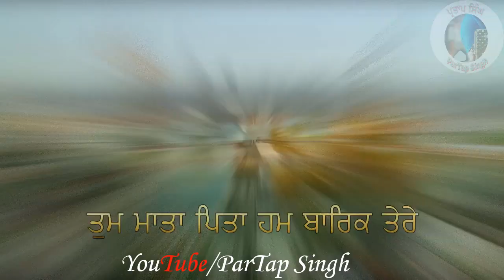Ardas - ਅਰਦਾਸ - Tu Thakur Tum Peh Ardas - Gagandeep Kaur Cheema - ParTap Singh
Great Indian Festival

Diwali Mela Collection @Rs49-499/ Ardas - ਅਰਦਾਸ - Tu Thakur Tum Peh Ardas - Gagandeep Kaur Cheema - ParTap Singh
Diwali Status - Happy Diwali Status - Diwali Status in Hindi - Diwali Status Video
diwali status song,diwali status whatsapp,
diwali status whatsapp,
diwali status marathi,
diwali status in english
diwali funny status in hindi
diwali attitude status
diwali status
diwali status hindi
diwali status in hindi
diwali status 2018
diwali status for whatsapp
diwali whatsapp status
diwali status english
diwali status in marathi
diwali status marathi
diwali status download
diwali special status
diwali status video download
diwali status 2019
iwali status video
diwali status song
diwali status whatsapp
diwali status marathi
diwali status 2018
diwali status punjabi song
diwali status video 2019
diwali status tamil wish of happy diwali
wishes for happy diwali
photos of diwali
this diwali date
diwali on which date
happy diwali glf
date of diwali
drawing on diwali
diwali rangoli design easy
rangoli design for diwali easy
diwali date 2018
photo frames for diwali
diwali photo frame
happy diwali wishing
picture of diwali
when is diwali
diwali wallpaper s
greeting cards for diwali
diwali card greeting
diwali wish quotation
diwali wish quotes
diwali rangoli design simple
diwali song
happy diwali image 2018
diwali kab hai
diwali essay hindi
essay for diwali in hindi
hindi essay diwali
wishes for diwali quotes
diwali cards
messages about diwali
diwali images with rangoli
diwali rangoli image
diwali message
diwali wish with image
rangoli easy designs for diwali
diwali video
happy diwali whatsapp stickers
this diwali offers
why celebrate diwali
diwali 2018 date in india calendar
diwali celebration
diwali festival
diwali special rangoli
punjab state diwali bumper 2018 result
diwali puja time 2018
diwali stickers for whatsapp
whatsapp diwali sticker
essay on diwali in english
diwali essay english
diwali 2018 india
happy diwali wish message
diwali poster
diwali puja muhurat 2017
poojan time of diwali
messages of happy diwali
diwali pictures
diwali poojan timings
diwali hd images
diwali image hd
diwali in 2016
diwali paragraph
happy diwali gif
happy diwali gifs
happy diwali image wishes
happy diwali wish with images
images for wishing happy diwali
diwali natak
diwali sweets
happy diwali wishes sms messages
information diwali
diwali background
diwali bumper 2018 result
diwali photo editor
diwali rangoli freehand design
happy diwali 2018 wishes
happy diwali hd images 2018
happy diwali wallpaper
photo editing for diwali
idea for diwali decoration
whatsapp video diwali
sms for diwali
diwali rangoli design with flowers
best design of rangoli for diwali
latest rangoli designs 2018 for diwali
happy diwali quote
diwali this year
best wishes for diwali
diwali happiness quotes
diwali rangoli easy
diwali wish english
happy diwali status
hd image happy diwali
wishes of diwali in english